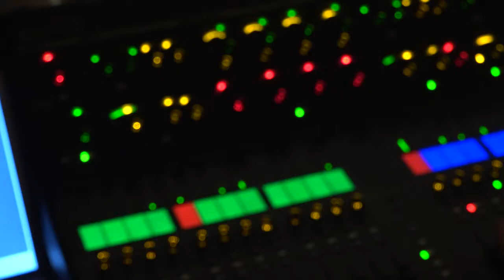20 გრემის მფლობელმა გიტარისტმა პეტ მეთინმა ჯაზ ფესტივალის რიგით 22 სეზონი დახურა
სცენა, რომელსაც არაერთი დაუვიწყარი საღამო ახსოვს, ჯაზის რიგით 22-ე ფესტივალს უმასპინძლა. კონსერვატორიის დარბაზის დიდ სცენაზე ჯაზ ფესტივალი თბილისის მერიის ბიგ ბენდმა გახსნა, რომელთან ერთადაც მსმენელის წინაშე ახალგაზრდა შემსრულებლები წარდგნენ. ჯაზური კომპოზიციები მათ ძველი თაობის მუსიკოსებთან ერთად შეასრულეს.